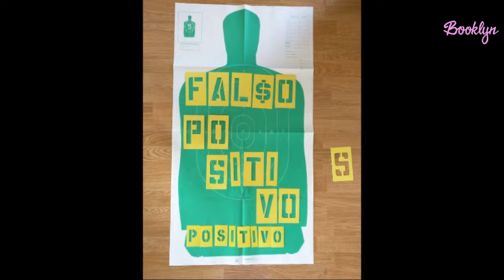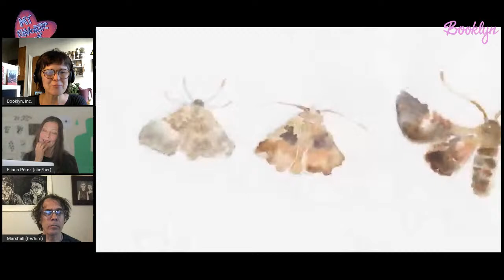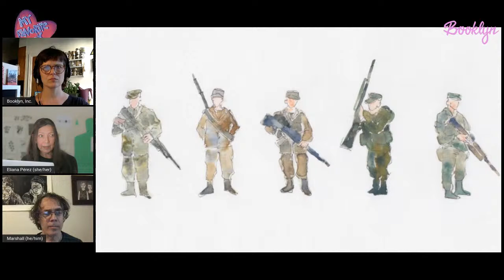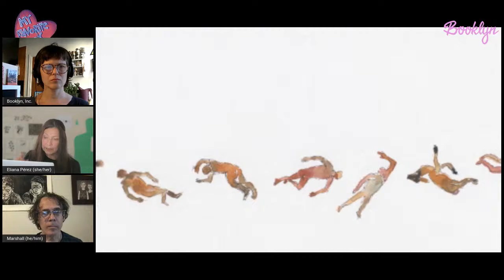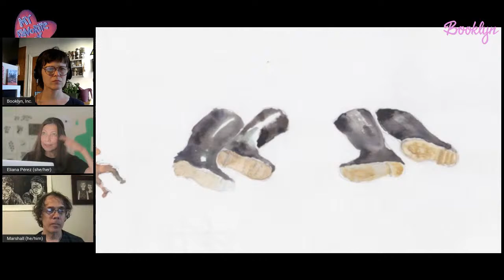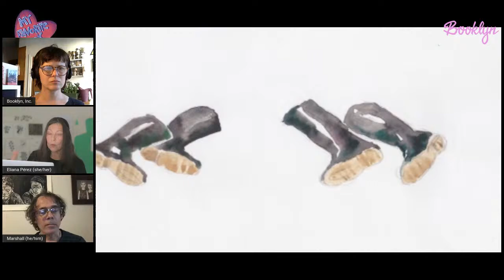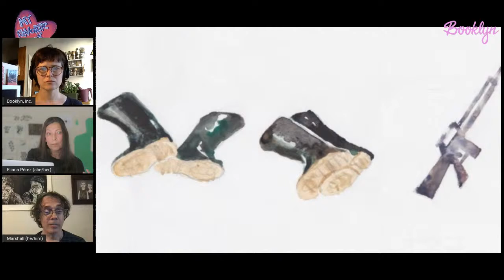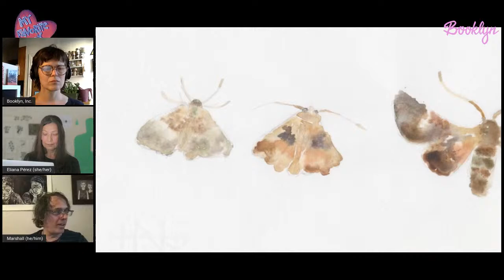Eliana Pérez presents FALSO+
PLEASE NOTE: Due to technical issues, Eliana's video would not play during the live recording.

Eliana Pérez reveals and discusses her favorite book, FALSO+ in tonight's episode of MY FAVORITE BOOK.

Eliana Pérez lives in New York City. Born and raised in Colombia, she studied Fine Arts and Printmaking at the Universidad Nacional in Bogotá. She’s currently working on a series of artist books exposing social and environmental devastation in Colombia. Her work is in the collections of the Library of Congress, Museum of Modern Art NY, Yale University, University of California, Irvine, Bainbridge Island Museum of Art, among others.

Follow Booklyn, Inc. on Instagram @booklynart